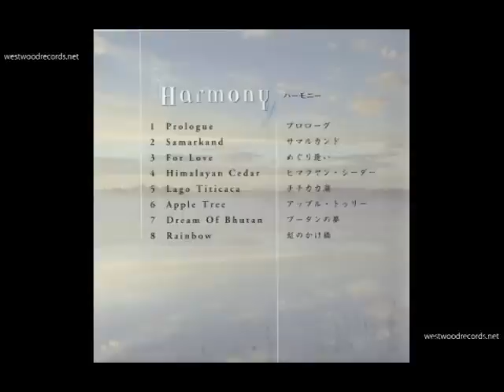オカリナ奏者 宗次郎 / めぐり逢い For Love - Sojiro - 「ハーモニー」より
› オカリナ奏者

オカリナ奏者・故 火山久に弟子入りし、オカリナ製作と演奏を学ぶ。

同じオカリナ奏者で兄弟子でもある寿和とともに火山氏のグループ「クレイトーンアンサンブル」に参加、全国を演奏して回り、製作したオカリナを販売していた。

その後グループを離れ、サウンドデザインのプロデューサー・南里高世氏（ニューエイジミュージックの金字塔と言われる「NHKシルクロード」の音楽を担当したシンセサイザー奏者・喜多郎をプロデュース）に見出され、氏のプロデュースのもとで1985年サウンドデザイン SHI-ZEN レーベルより1stアルバム「グローリー・幸福」をリリースし、アーティストとしてプロデビュー。

そして、セカンド・アルバムがNHKドキュメント「大黄河」のサウンドトラックとしてリリースされ、オカリナ奏者「宗次郎」の名が広く世に知られるきっかけとなった。雄大でエレクトリックなシンセサイザーとアコースティックで繊細なオカリナが見事にブレンドした大黄河のサウンドは絶賛された。

その後、NHK「ゆく年 くる年」、テレビ朝日ニュースステーション「立松和平 こころと感動の旅」、野村證券CM「精霊の森」、画家・原田泰治とコラボしたCM「毎日香」など数多くのテーマ曲、CM曲、サウンドトラックをサウンドデザインレーベルで制作。

また、LIVEではそれぞれが音楽に卓越した技量を持つミュージシャンをバックに配し、ロックでダイナミックなスケールの大きいサウンドからアコースティックで繊細なサウンドまでをステージ上で見事に表現。熊本城での３万人コンサートを含む数々の野外コンサートや、北海道から九州まで全国の会館をツアーした。制作プロダクションであるサウンドデザインミュージックがプロデュースした当時のステージの様子は、YouTube 「オカリナ奏者　宗次郎　Sojiro Live Stage 1990」で見ることが出来る。